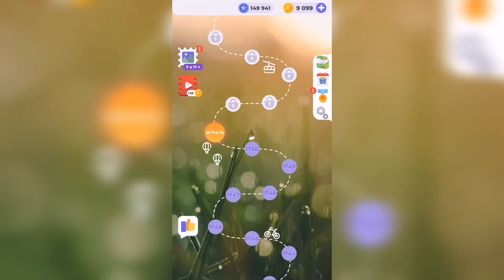Линия слова / Величественные утесы / Уровень 1751